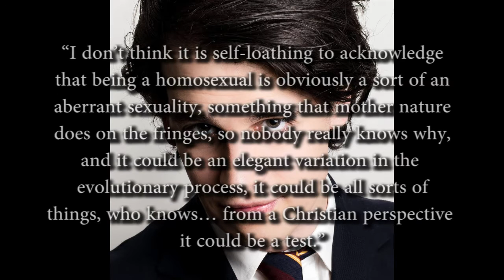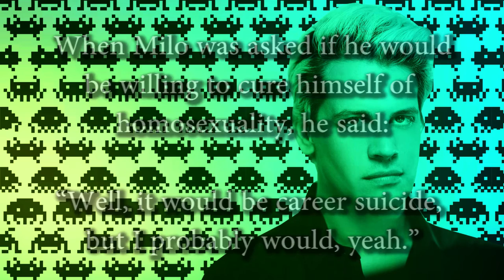There there, Milo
My Comedy Skits

Music from the end credits of The Phantom Tollbooth